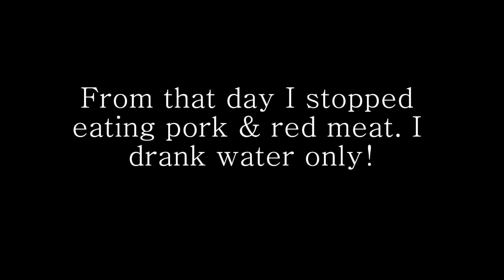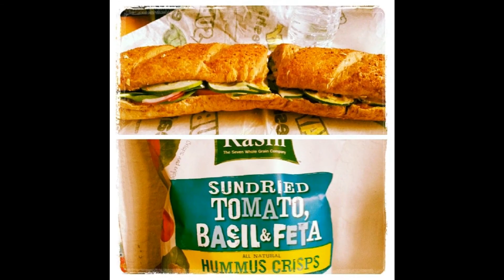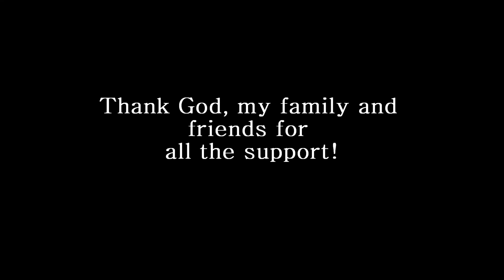Jason Norfleet - My Weight Loss Journey One Year Anniversary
The following takes place between 10/10/13 and 10/10/14... This video summarizes the year long journey for better health and wellness.  I pray this blesses someone and encourages you to find will power, determination and move beginning down the road of the new you!  Let's Go Teamfit!  You Don't Want to Be Fat Forever Do Ya!!